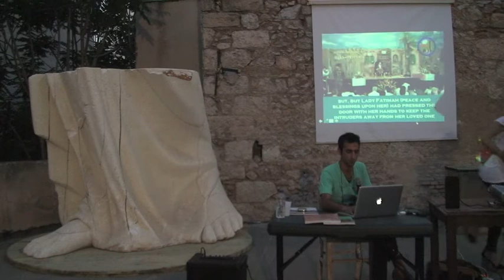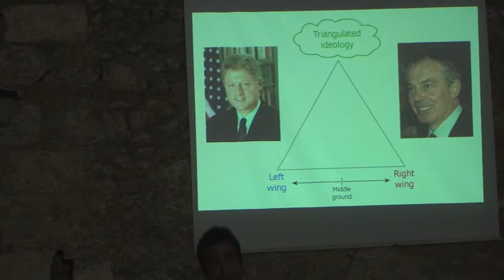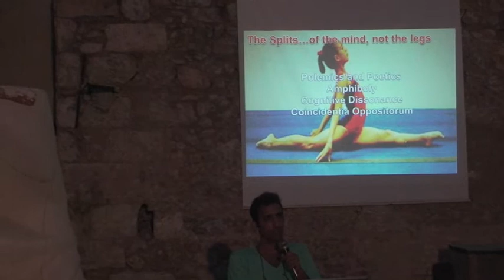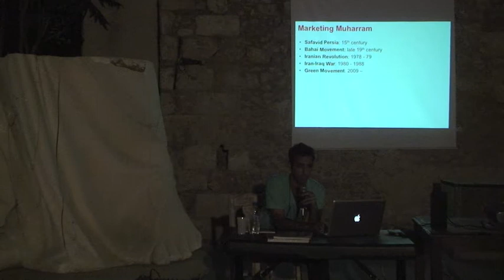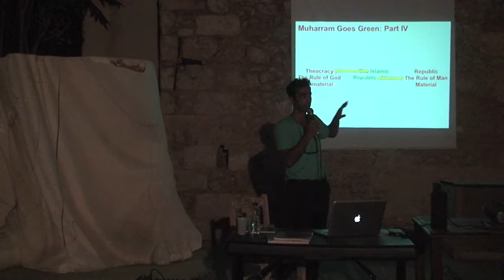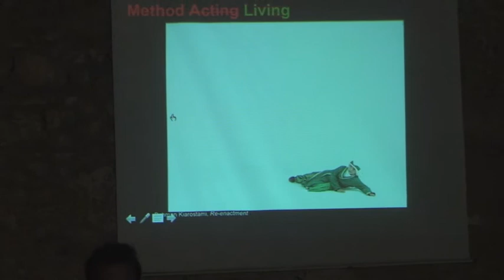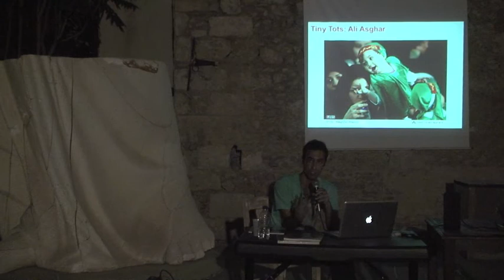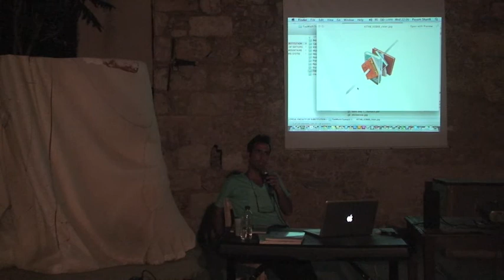Kunsthalle Athena - Political Speech # 6, Slavs and Tatars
Political Speech # 6 - Kunsthalle Athena
Slavs & Tatars
Reverse Joy
Performative lecture

(Video by Yannis Malavakis)

On Wednesday, 26th of June, at 20:30, Kunsthalle Athena brings to you the internationally renowned artists Slavs & Tatars, presenting for the first time in Athens one of their lecture-performances, as part of the Political Speeches.

Slavs and Tatars is a collective of artists started in 2006 and devoted to an area east of the former Berlin Wall and west of the Great Wall of China known as Eurasia. The collective's work spans several media, disciplines, and a broad spectrum of cultural registers (high and low) focusing on an oft-forgotten sphere of influence between Slavs, Caucasians and Central Asians. In essence, the work of Slavs & Tatars is a dense comment on the counterpoint between Islam and the Western world as cultural entities, the possibilities and the impossibilities of this condition.

Their works and installations have been exhibited in leading contemporary art institutions such as CCA Wattis (San Francisco), Tate Modern (London), Konsthall C (Stockholm). They participated to many international biennials like 9th Gwangju Biennale (Gwangju, 2012), Asia Pacific Triennial (Brisbane, 2012) and 3rd Thessaloniki Biennale (Athens, 2011). In 2011 they were invited in Frieze Sculpture Park, and their works entered in prestigious collections like MoMA in New York, Sharjah Art Foundation in United Arab Emirates, and Museum of Modern Art in Warsaw. Slavs and Tatars's work is regularly reviewed in art magazines like Artforum, Frieze, and Afterall, and newspapers as New York Times, International Herald Tribune, and The Guardian.

Reverse Joy (lecture-performance) looks at the perpetual protest movement known as Muharram at the heart of the Shi'a faith for its radical reconsideration of history and thus justice. Inserting oneself, flesh and faith, into the events that transpired 13 centuries ago; the collapse of traditional understandings of time; the reversal of roles of men and women; and joy through mourning all demand an equally elastic and muscular understanding of the sacred and the profane that is the down payment towards any meaningful social change.

Reverse Joy has been presented at Salt, Istanbul, New Museum, Secession, amongst others.

Solo shows:
Katerina Kana, Thanos Kyriakides (BLIND ADAM) and Petros Touloudis
The exhibition features also works by: Sotiris Bakagiannis, Angelo Plessas, Socratis Socratous, Maria Tzanakou

Duration: May 9 - August 1, 2013
Visiting hours: Wednesday - Thursday, 18:30 -- 22:00

Bar with Greek raki

Free entrance

Political Speeches is a series of performances, which are presented on a weekly basis at Kunsthalle Athena, supporting the exhibition and initiating a public dialogue.